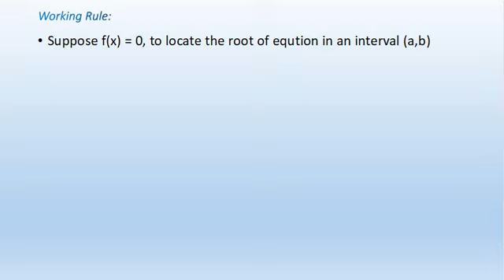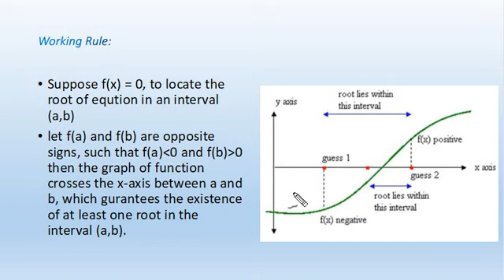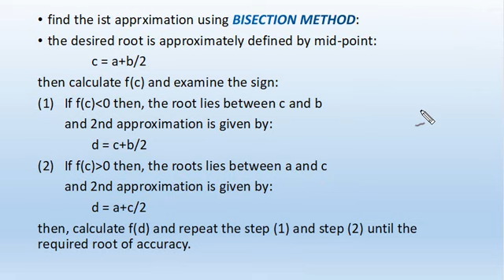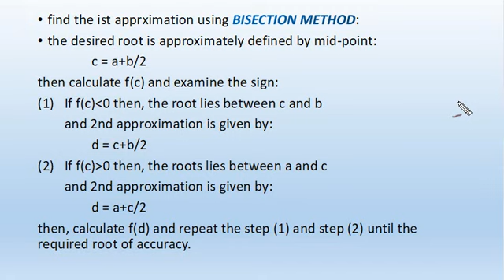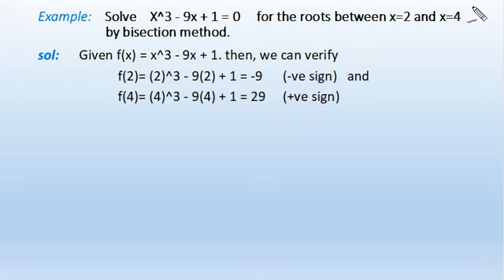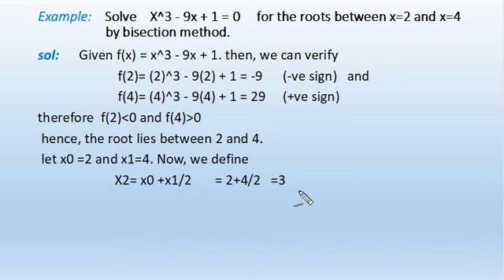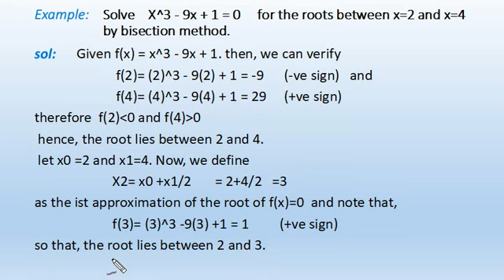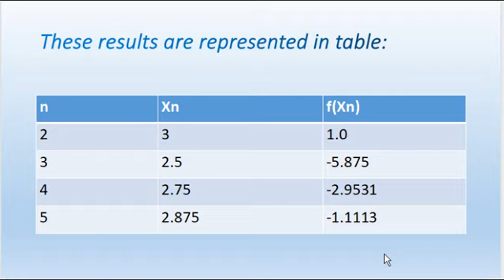Bisection Method (JT Education)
This video lecture " Bisection Method " will help Engineering and Basic Science students to understand following topic of of Engineering-Mathematics:
1. Concept of Bisection Method
2. Working rule of Bisection Method
3. One solved example

JT Education